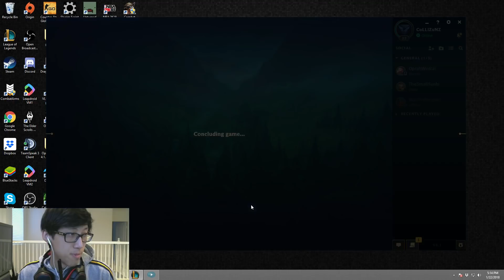Stream of Consciousness Commentary Xin Zhao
this is old but i havent had time to record new things in a bit

Fill out the form below if you're interested in coaching.

Huge thanks to my patrons: Dremes, Celestial Narwhal, Jota, Bobbie Chen, Michael Floyd, Zooksman, Gomikawa, Marilyn Viverito, blankupai, Skarnoy, fdcb, Miika Sampii, Sean, Randall Howell, and DrHell!